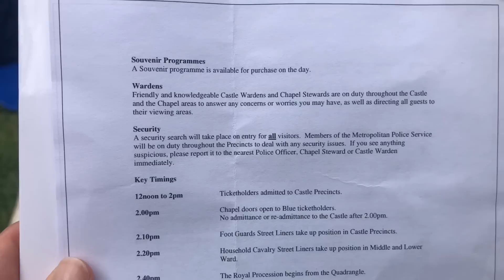Garter Day 2022 | The Noble Order of The Garter Service 2022 | Camilla Invested | Come With Me Vlog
Today’s vlog is all about the Order Of The Garter Service at St George’s Chapel in Windsor Castle. The Duchess of Cornwall was invested as Noble Lady Of The Garter today. Come with me during my visit to Windsor Castle.

The Order Of The Garter is an order of chivalry founded in 1348 by Edward III. It is part of the British Honours System in the most senior order of knighthood in the U.K. bestowed upon by the Monarch for service to Queen and Country, national service, public service or for personal services to the Queen.

Members of the Royal family were in attendance during the procession. Although Prince Andrew was banned from attending the service at the last minute.

Is it a great tradition or past its sell-by-date?

It was lovely to meet up with Kristie and Tanja in-person. Thank you for being in the video, ladies!

00:00 - Introduction - Come with me
01:55 - Meeting Kristie and Tanja outside The Quadrangle at Windsor Castle
03:58 - What do I think so far?
05:09 - Military procession heads to St George's Chapel
07:03 - Catherine and Sophie Arrive
08:20 - The Noble Order Of The Garter Procession
08:42 - William, Anne and Edward arrive
09:03 - Charles and Camilla arrive
09:36 - Church service starts
09:42 - The Royal Carriages
10:31 - The Procession leaves St George's Chapel
11:59 - My Final thoughts on Garter Day 2022

Licensed Graphic - Canva
Licensed Music - Dreamnote Music - British History

🐶 We are your hosts and royal fan girls, Rachael Andrews and Michelle Thole. Our channel is dedicated to the British Royal Family, London life and all things Royal.
For as long as we can remember we have been fascinated by the Royal family and have become Royal experts along the way.

We will have new videos each week answering your Royal questions, documenting our vlogs from the Royal palaces, places in London connected to the Royal family and the latest Royal news. If you love hearing about the Royal family as much as we love talking about them you've come to the right place!

***We are Royal fans and these are our subjective opinions. Please educate yourself further to gain a full perspective on the Royal Family as a whole. Remember, we are just one piece of the puzzle.